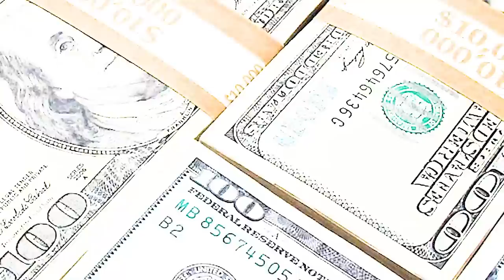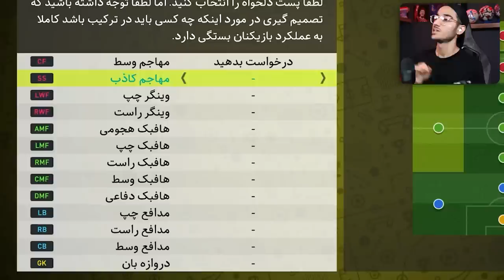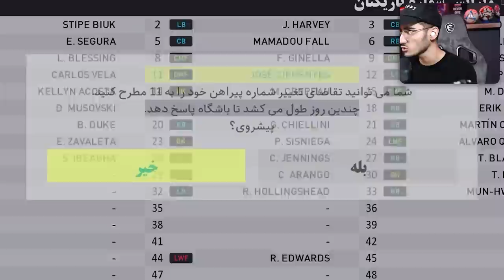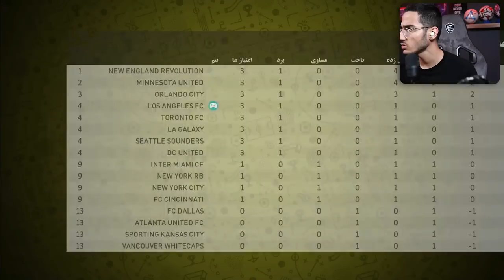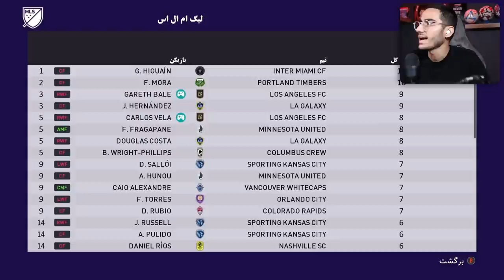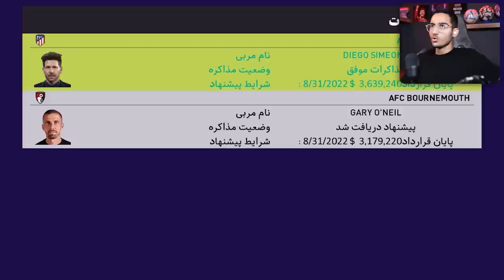نجات گرت بیل از لس آنجلس امریکا به دور دنیا در PES 21 🤯🔥🎯🌍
گرت بیل ، لس آنجلس ، گرت بیل در لس آنجلس ، لیگ امریکا در pes 2021 , گرت بیل در پی اس ۲۰۲۱ ، امریکا